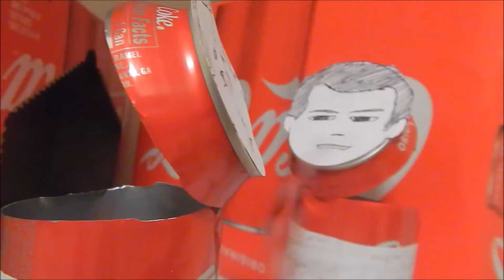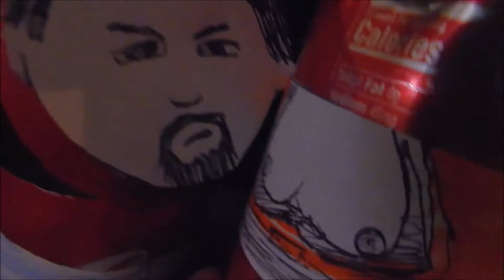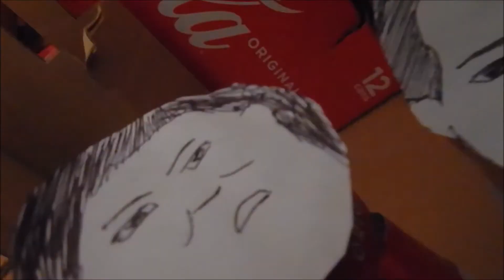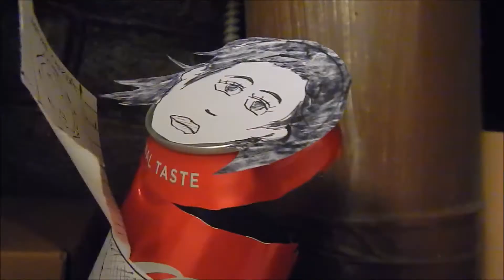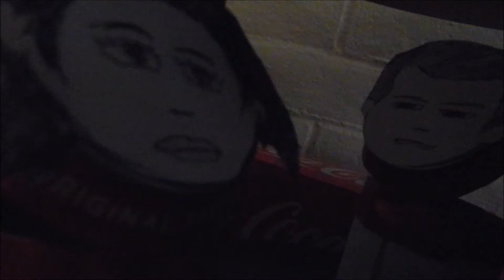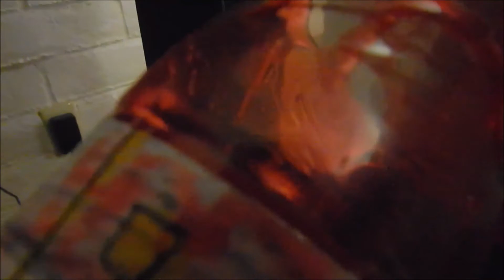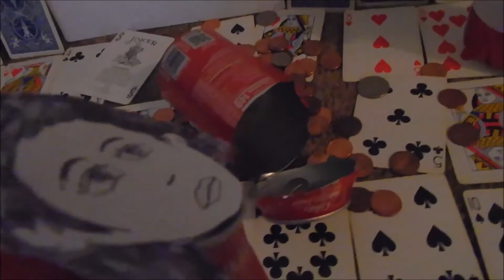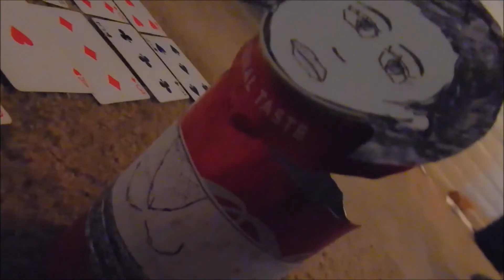Wishmaster 2 (Can Cinema #355)